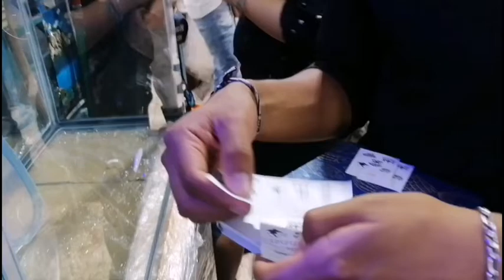participa y gana Mercado de Mixihuca aniversario clientes y seguidores peceras acuarios #2022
Por cada 300 de compra 1 boleto para participar saludos 💯📸🎉✨🇲🇽👍
Manden que estan suscrito al 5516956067 y les envio el catalogo virtual y lista de precios 👍
Los mejores comentarios tienen boleto gratis en el proximo video mencionare a los que ganaron por su mejor comentario